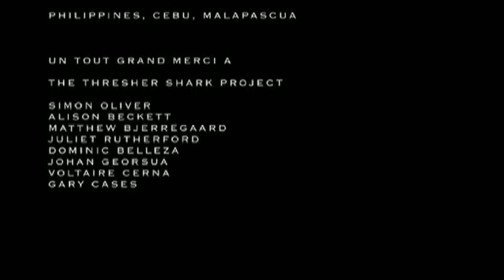Underwaterfilm festival marseille 2009 ''Monad Shoal''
The cleaning behaviour of the Labroidis saves the live of the Thresher Shark.